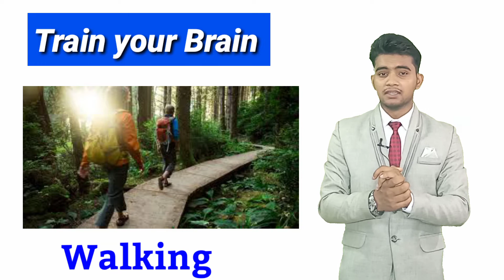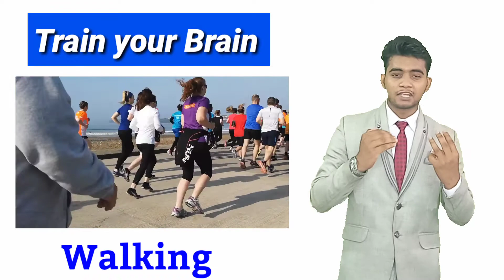दिमाग़ कैसे तेज़ करें 🧠 How to train our brain best video for everyone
दिमाग़ कैसे तेज़ करें 🧠 How to train our brain best video for everyone by Imran Khan।

In this video it has been told that how you can sharpen your mind, in this video three methods are told, if you follow these 3 methods, then you can make your mind very fast, you can train your brain 33 ways Take full advantage of this video, like this video, subscribe to the channel and share this video with all your friends so that they too sharpen their mind by adopting these 3 methods।

Dimaag kaise tez kare?
Kaise hoga dimaag tez ?
dimag tez karne ka tarika।
How to train our brain।
Dimaag tez karne ke upaye